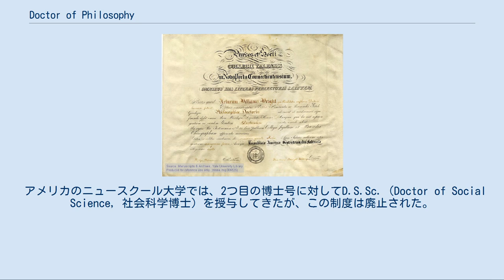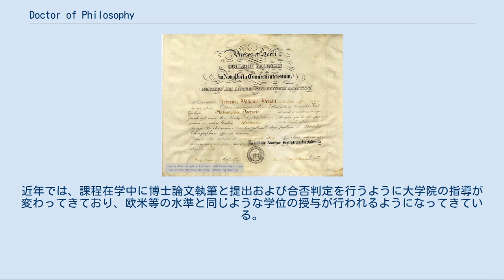Doctor of Philosophy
1861年にイェール大学で授与された学位記。
ラテン語で Philosophiae Doctoris と書かれているのが見える。
 Doctor of Philosophy（ドクター・オブ・フィロソフィー）はおもに英語圏で授与されている博士水準の学位である。
直訳では「哲学博士」となることから分かるように、伝統的には、伝統4学部のうち職業教育系の神学・法学・医学を除いた「哲学部（ないし教養部）」のリベラル・アーツ系の学位であった。
現在では、伝統4学部のうち職業教育系の神学・法学・医学を含むばかりではなく、様々な種類の学問について授与される。
Ph.D.の授与を受けるには一般的に、所定の在学期間の後、まず所定科目の筆記試験および口頭試験に合格し、博士学位請求論文を提出する。
その後、数人の研究者で構成される審査委員会の口頭試問にも合格する必要がある。
 ラテン語の Philosophiae Doctor を略して Ph.D.（ピー・エイチ・ディー）ともいう。
イギリス式ではピリオドを打たず PhD とも表記するが、同じイギリスでもオックスフォード大学、サセックス大学、ヨーク大学などでは英語表記の略を用いた D.Phil. と表記する。
いずれの場合も Ph. D. のようにスペースを空けたり Ph.D のように最後のピリオドを省略したりはしない。
 「リベラル・アーツ」も参照 近代になって自然科学の発展に伴い、社会科学・人文科学の学術系（Academic）の学問が発展するにつれて、学芸諸般を統べるものとして哲学部が他の3学部と比肩されるに至って、近代西欧語でいうところの大学（universitas）は、真理発見の場とされるようになった。
以上のような歴史的な経緯を経て初めて哲学部はPh.D.の学位授与の認定権を獲得したのであり、Ph.D.は、現在では、教養部（Faculty arts and sciences）、物理学、天文学などを含む自然科学（natural science）のみならず、社会科学（social science）や人文科学（Humanities）をも含む広範な学位となっている。
 同様の経緯から、ヨーロッパでは、農学部・工学部など新しい職業分野では長らく学位授与が認められず、日本と違い職業系ではM.Eng（Master of Engineering, 工学修士）のみの場合も多い。
 これに対し、アメリカではそのような歴史的な区別はなされず、19世紀になってから、ドイツのフンボルト大学を手本に、真理発見に資する学術系の学問であれば広くPh.D.の学位を認めるようになった。
現在では、Ph.D.は学術の研究を行う者に与えられており、BA（Bachelor of Arts, 教養学士・文学士〔外国語と哲学を含む〕）、BS（Bachelor of Science, 理学士）、MA（Master of Arts, 文学修士）、M.Sc.（Master of Science, 理学修士）、M.Phil.（Master of Philosophy, 哲学修士）の上位の学位である。
そのため、どのような分野の研究にも適応できる学位であるとして「変幻自在な学位」 (the protean Ph.D.) と表現する者もいる。
 アメリカのニュースクール大学では、2つ目の博士号に対してD.S.Sc.（Doctor of Social Science, 社会科学博士）を授与してきたが、この制度は廃止された。
 ドクターとマスターの問題は、中世の大学の歴史に由来する。
もともと大学はギルドの意味で、徒弟制度の下で親方に個人的に認定される免状をとった者をマスターと呼んでいた。
もともとマスター（主にパリ大学での呼び方）とドクター（主にボローニャ大学での呼び方）は同じ意味であったが、やがてマスターはドクター以下のものとなっていき、近代に繋がる、バチェラー／マスター／ドクターの三位階制に発展した。
 ただし、法務博士 (J.D.) などの職業系の学位は必ずしもこの枠組に当てはまらない。
例えばアメリカのM.D. (Doctor of Medicine) や法務博士などの専門職学位はPh.D.とは別の課程であり、学術的には修士相当と見なされている。
アメリカの多くのメディカル・スクールでは在籍中に、別に学術系の大学院の課程に在籍して博士号 (Ph.D.) を取得してからM.D.の学位を取得する場合が多い（アメリカの医学教育を参照）。
また、イギリスでは...